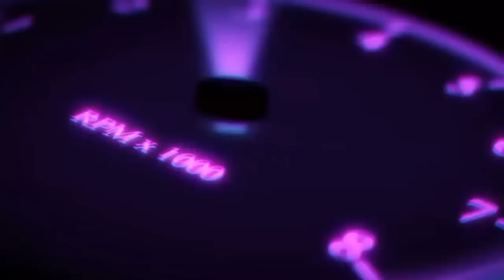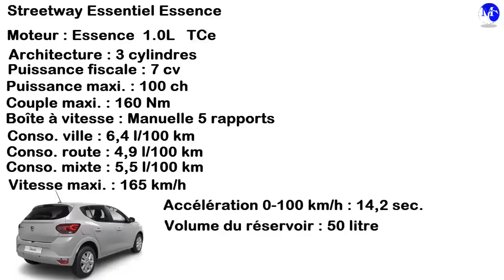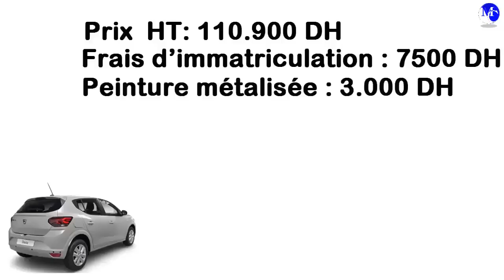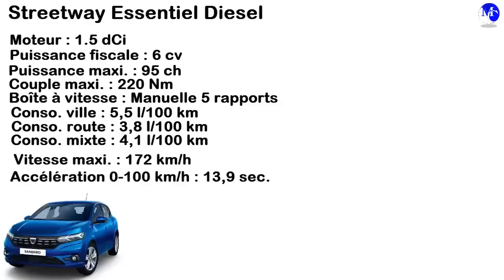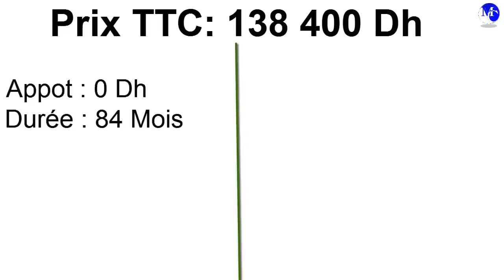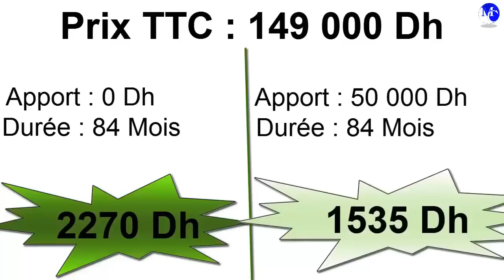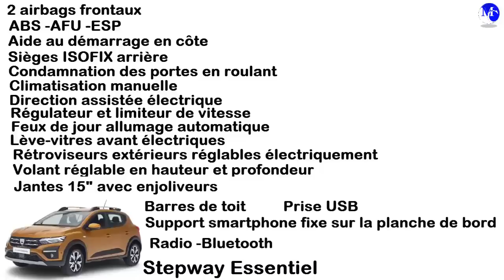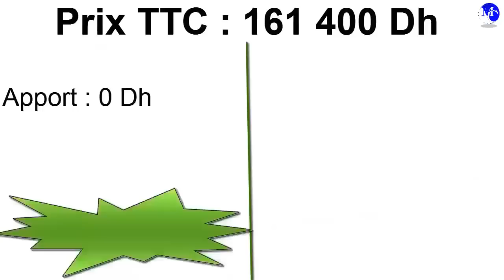Dacia Stepway 2021 عروض نهاية السنة